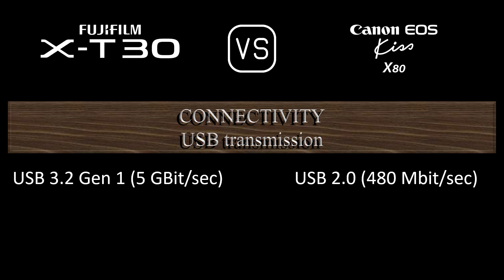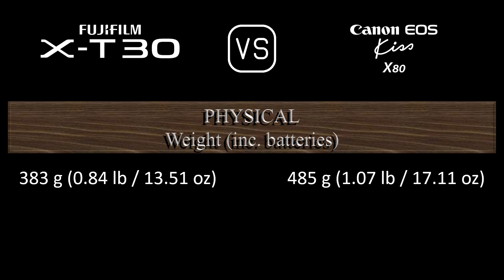Fujifilm X-T30 vs. Canon EOS Kiss X80: A Comparison of Specifications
This video overviews the Fujifilm X-T30 and the Canon EOS Kiss X80 in a parallel comparison of specifications.

00:24 LAUNCH
00:32 BODY
00:41 SENSOR
01:05 IMAGE
01:21 OPTICS & FOCUS
01:50 SCREEN
02:10 VIEWFINDER
02:26 PHOTOGRAPHY FEATURES
03:27 VIDEOGRAPHY FEATURES
03:43 STORAGE
03:47 CONNECTIVITY
04:16 PHYSICAL
04:36 MISC